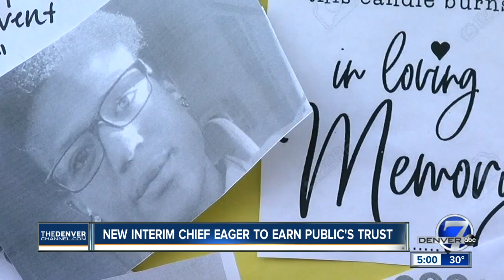New Aurora Interim Police Chief Vanessa Wilson pledges transparency amid tumult at department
The city of Aurora announced Monday that Division Chief Vanessa Wilson will be the interim chief of the police department, and she pledged to show transparency and work with the community to rebuild trust in the department amid a host of incidents in recent months.